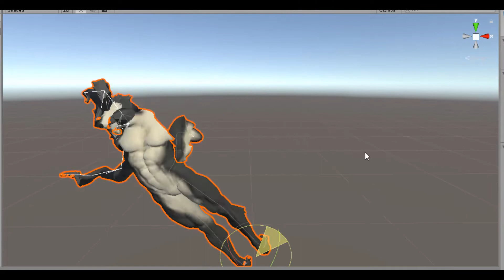low effort meme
t: metalli halus
: D